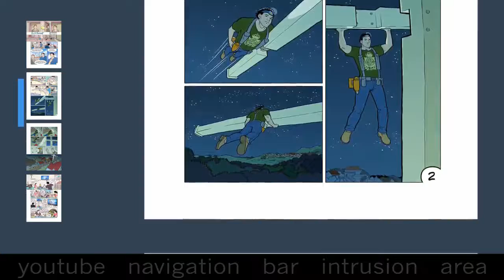Comics "Do It Yourself" (all 4 pages)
This is a 4 pages comics of Camilo Wallace. All 4 pages in sequence, pause the video when needed.